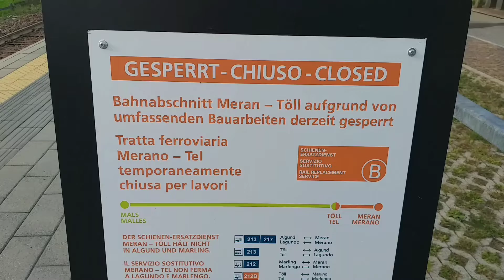COMPILATION DI TRENI A TUTTO DIESEL NELLA STAZIONE DI SLUDERNO GLORENZA con autotreno ATR100 009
14 9 22

Serie Speciale :

COMPILATION DI TRENI

... Puntata numero 78 ...

Treni regionali  ripresi nella stazione di Sluderno Glorenza (Schluderns Glurns) sulla linea Merano Meran / Malles Venosta Mals

... riprese dettagliate della stazione,infrastrutture,binari e dintorni

Dettaglio treni .

1) Ripartenza per il treno regionale (autotreno) atr100 009 (automotore articolato diesel) in livrea Sudtirolmobil,Alto Adige Mobilità,Sudtirol Mobilita',provincia Autonoma di Bolzano,Trasporto integrato Alto Adige,Autonome Provinz Bozen,Verkehrsverbund Sudtirol

reg Sad 7049 Tel Toell / Malles Venosta Mals     ore 17.01

2) Arrivo sosta e ripartenza per il treno regionale (autotreno) atr100 009 (automotore articolato diesel) in livrea Sudtirolmobil,Alto Adige Mobilità,Sudtirol Mobilita',provincia Autonoma di Bolzano,Trasporto integrato Alto Adige,Autonome Provinz Bozen,Verkehrsverbund Sudtirol

reg Sad 7050 Malles Venosta Mals  / Tel Toell     ore 17.12

TRAIN COMPILATION IN SLUDERNO GLORENZA SCHLUDERNS GLURNS STATION with truck ATR100 009

14 9 22 Special Series: TRAIN COMPILATION ... Bet number ... Regional trains picked up in Sluderno Glorenza station (Schluderns Glurns) on the Merano Meran / Malles Venosta Mals line ... detailed footage of the station, infrastructure, tracks and surroundings Train detail 1) Departure for the regional train (road train) atr100 009 (diesel articulated self-propelled) in Sudtirolmobil livery, Alto Adige Mobilità, Sudtirol Mobilita ', Autonomous Province of Bolzano, Integrated Transport Alto Adige, Autonome Provinz Bozen, Verkehrsverbund Sudtirol reg Sad 7049 Tel Toell / Malles Venosta Mals at 17.01 2) Arrival stop and departure for the regional train (road train) atr100 009 (diesel articulated self-propelled) in Sudtirolmobil livery, Alto Adige Mobilità, Sudtirol Mobilita ', Autonomous Province of Bolzano, Integrated Transport Alto Adige, Autonome Provinz Bozen, Verkehrsverbund Sudtirol reg Sad 7050 Malles Venosta Mals / Tel Toell at 17.12

trains hunter,trainspotting,spottata,railways,rain at the station,station,train and rain,zena,fog,nebbia,treni e nebbia,train and fog

I will post lots of train videos on the channel and more architecture, mountains, trekking, via ferrata if you like them, if you like, leave a like, subscribe to the channel and activate the bell Many watch the videos without being subscribed. If you sign up, you help me grow and bring you more and more videos, columns and interesting content. Subscribe the channel, give me like you support me to grow up the channel trains hunter, trainspotting, spottata, railways, rain at the station, station, train and rain, zena, fog, fog, trains and fog, train and fog